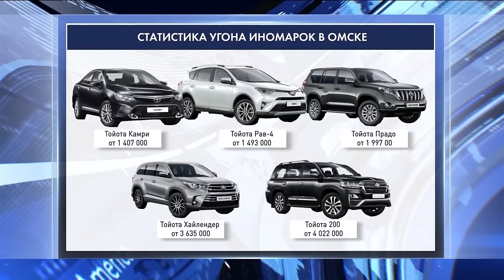Рейтинг самых дорогих угоняемых иномарок